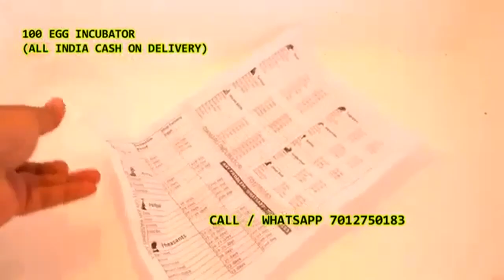99 egg Damaru INCUBATOR | ഇൻക്യൂബേറ്റർ 7012750183 Cash on delivery in Kalamassery Ernakulam